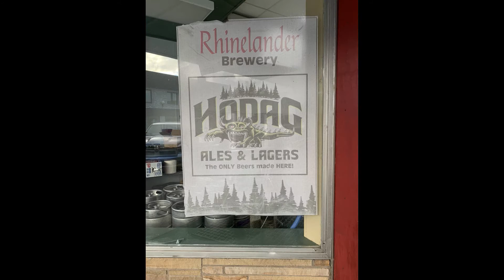HODAG - Fact, Fiction, or Fairy? American Fae - WISCONSIN (Bonus!)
In Rhinelander, Wisconsin there is a fearsome beast known as the Hodag.  A logger in 1893 made Rhinelander famous with his Hodag puppet that was so convincing it attracted the attention of the Smithsonian.  But is it possible Hodag is a relative of the Mishipeshu from Native American Folklore or a magical and sentient entity?

A special thanks to the kindly manager of the Comfort Inn in Rhinelander for telling me about the possible connection to the fisher, and also to Mia Slizewski of the Rhinelander Chamber of Commerce and resident Hodag expert, Ben Burnell of the Hodag Store both of whom gave me their attention and regaled me with all they knew of the Hodag.

Honorable mentions are also due to the Rhinelander Brewing Company.  I highly recommend the Limey Bastard and the Bro’dag brews.
And also the Rhinelander Café and Pub where I devoured the Hodag Burger.

where you can book a video reading with me, purchase products, and see personal appearances and events.

RESOURCES
Bright, E. (2016, April 1). The Legend Of The Hodag. Retrieved from Wisconsin Life

Brunell, B. (2022, October 7). Hodag Store Owner. (R. Ruse, Interviewer)

Hodag Country Festival. (2022). Retrieved from Hodag.com

Rhinelander Chamber of Commerce. (2022). Hodag Hertitage Festival. Retrieved from The Rhinelander Area Chamber of Commerce

Rhinelander, Wisconsin. (2022). Explore Rhinelander. Retrieved from Live the Legend Meet Hodag

Slizewski, M. (2022, October 7). Tourism and Membership Coordinator, Rhinelander Area Chamber of Commerce. (R. Ruse, Interviewer)

Swim Drink Fish Canada. (2020). Meet Mishipeshu, the underwater panther in Lake Superior. Retrieved from Great Lakes Guide